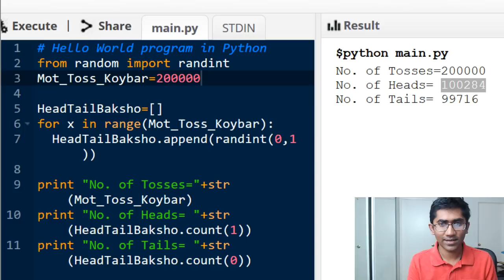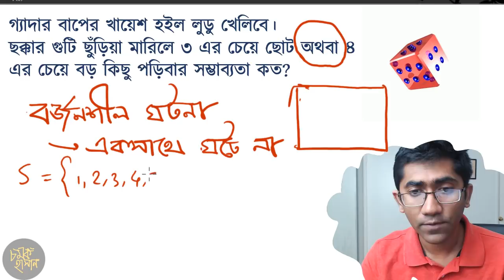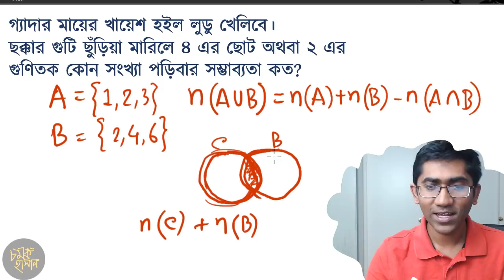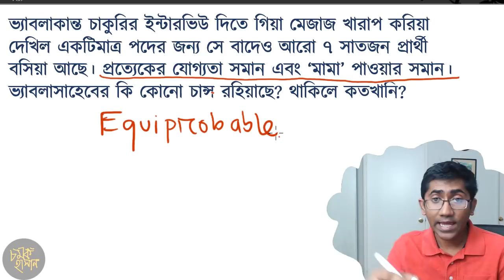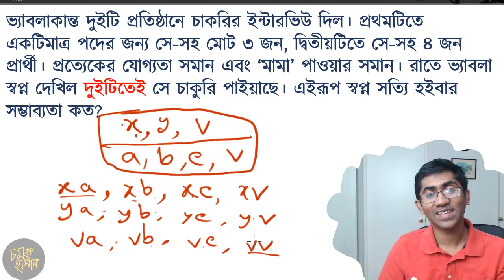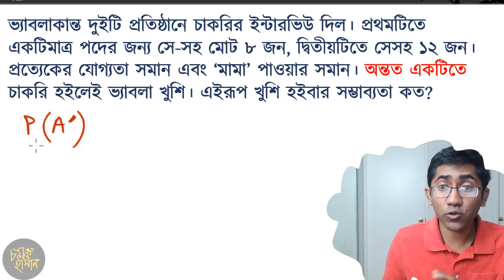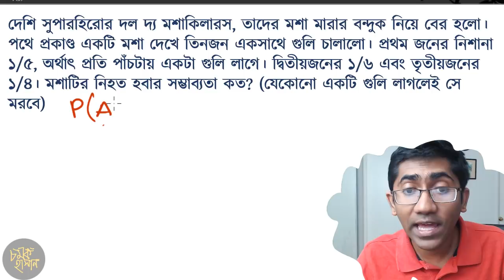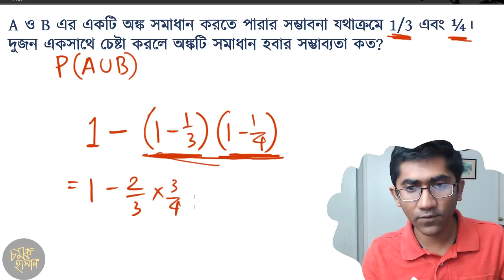Goniter Goppo 6: Probability part-1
গণিতের গপ্পো ৬- সম্ভাব্যতা, পর্ব-১

এই প্রথম পর্বে বুঝিয়েছি সম্ভাব্যতার মূল ধারণাগুলো। ছোট্ট ইতিহাস, সম্ভাব্যতা কেন দরকার পড়ল, অঙ্ক করার মূল সূত্রটা কী সেসব রয়েছে এই পর্বে।